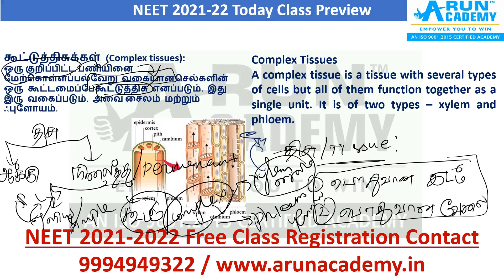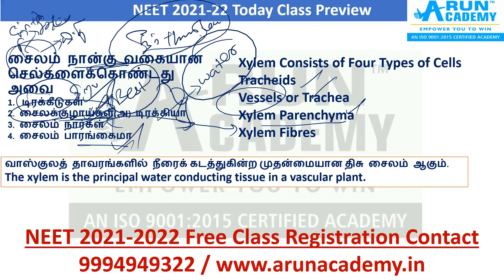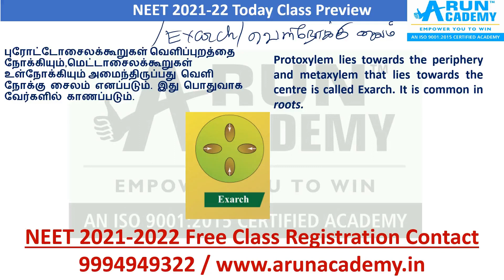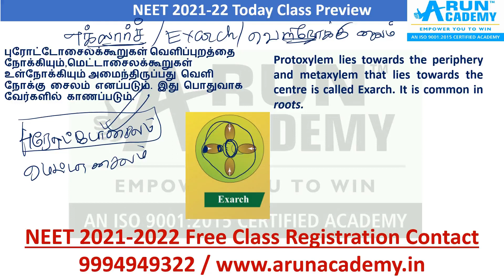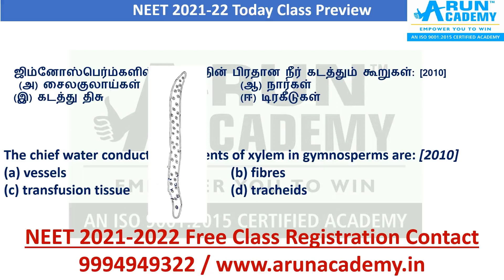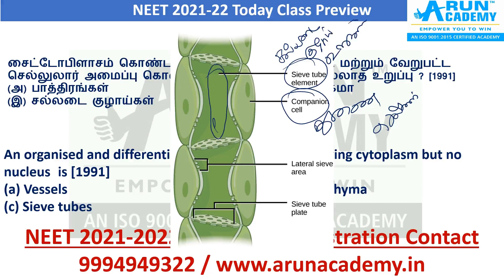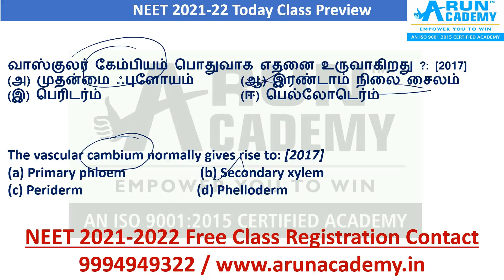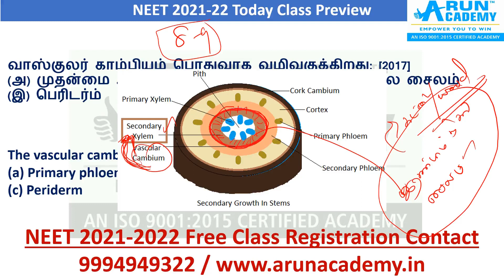Class-23 l NEET-2022 NCERT- இன்றைய இரவு 8 மணி வகுப்பின் பாட சுருக்கம் lBiology l Physics l Chemistry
NCERT அடிப்படையில் நீட்-2022 தேர்வுக்கான தினசரி தமிழ் மற்றும் ஆங்கில வழியில் இலவச பயிற்சி வகுப்புகளில் கலந்துகொண்டு நீட் தேர்வில் அதிக மதிப்பெண் பெற்று மருத்துவராக இந்த லிங்கை கிளிக் செய்து இதனை முழுவதும் பூர்த்தி செய்யவும் (or)

NEET 2021 Original Question paper Discussion l Tamil and English Medium

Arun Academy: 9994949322